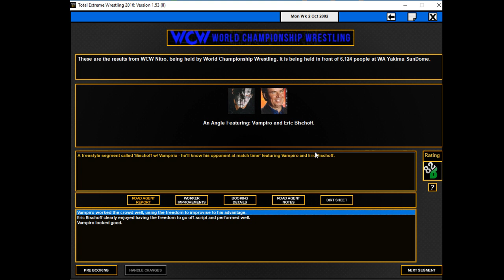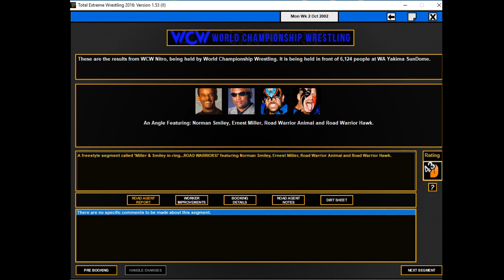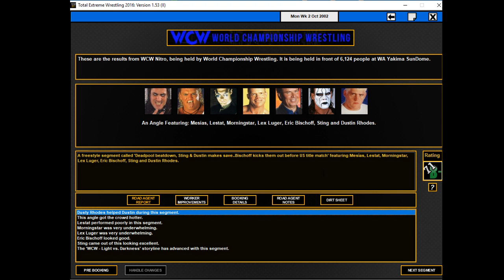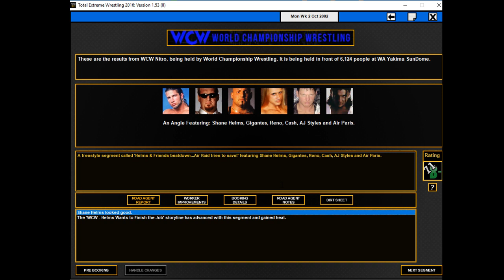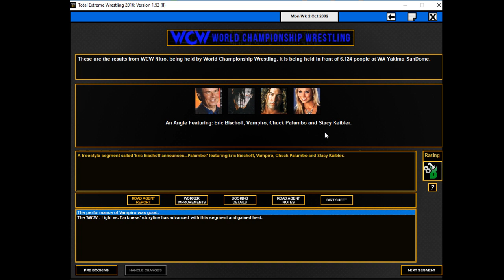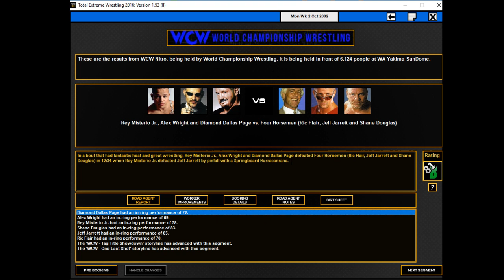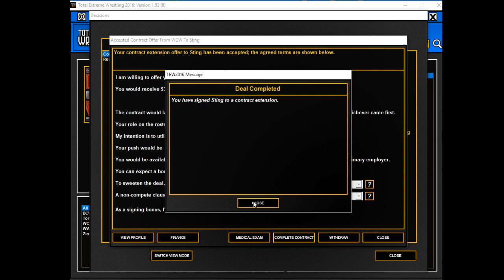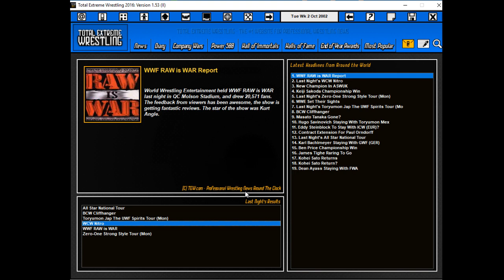TEW 2016 | WCW '02 - Episode #51 | US Title Defense! | World Championship Wrestling 2001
Vampiro is forced to defend his United States title, America's Most Wanted take it to The Road Warriors, Shane Helms in action, Beth Phoenix makes an impact as Women's champion, and a huge six man main event!